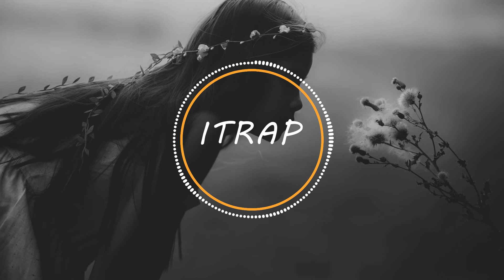William Black - Keys ft. Heather Sommer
iTrap

All copyright acknowledgment goes to the artis
The rights of the song(s) are held by the respective artist(as), producer(s) and/or record label(s).